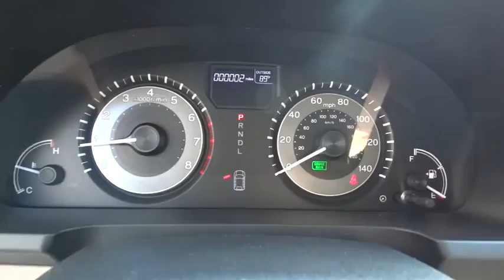2015 Honda Odyssey Concord, Charlotte, Gastonia, Matthews, Huntersville, NC H150553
2015 Honda Odyssey
2015 Honda Odyssey 5dr EX - Stock#: H150553 - VIN#: 5FNRL5H47FB033798